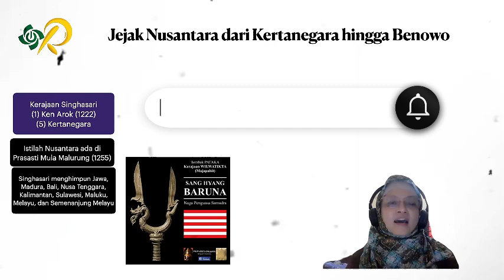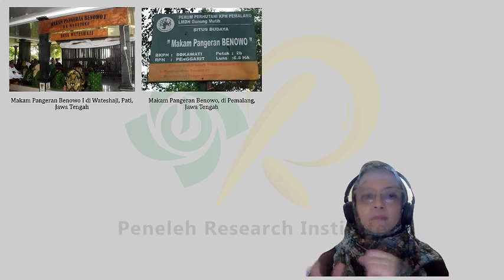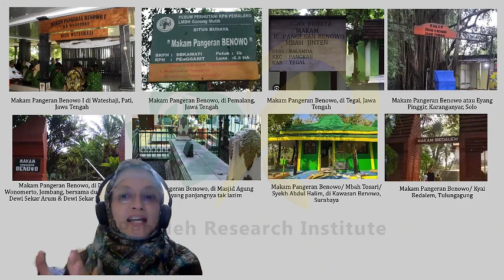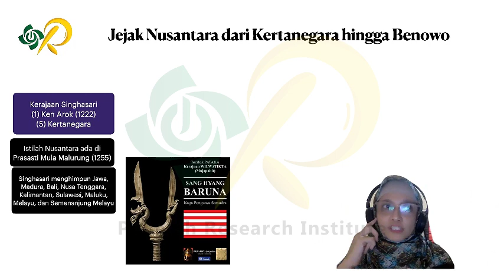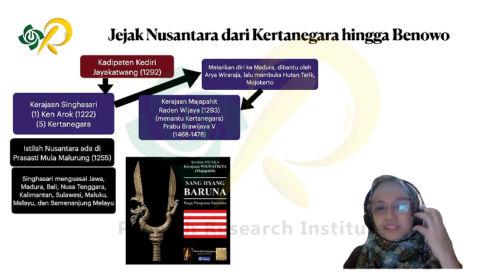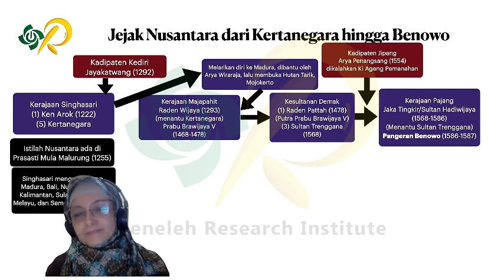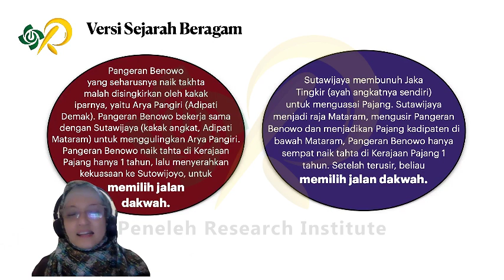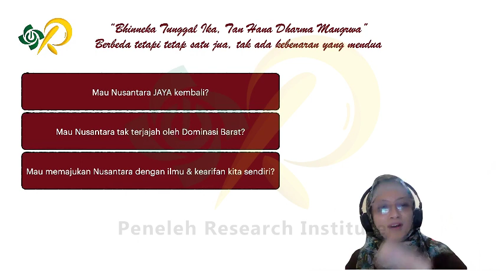Jejak Nusantara Dari Prabu Kertanegara hingga Pangeran Benowo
Kuliah Mazhab Nusantara kali ini menghadirkan tema: Jejak Nusantara Jang Oetama: Dari Prabu Kertanegara hingga Pangeran Benowo

Kita akan belajar kesuksesan dan kegagalan peradaban dari sejarah Nusantara.

Pemantik diskusi:
Assoc Prof. Dr. Ari Kamayanti (Dewan Pakar Peneleh Research Institute, Dosen Politeknik Negeri Malang)